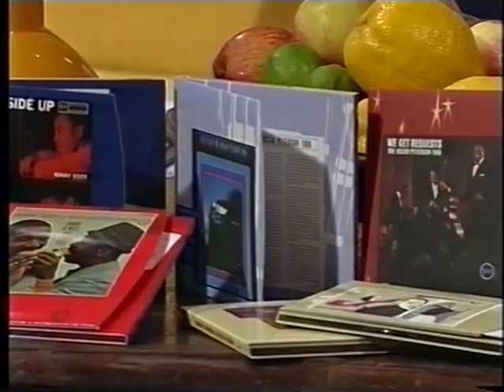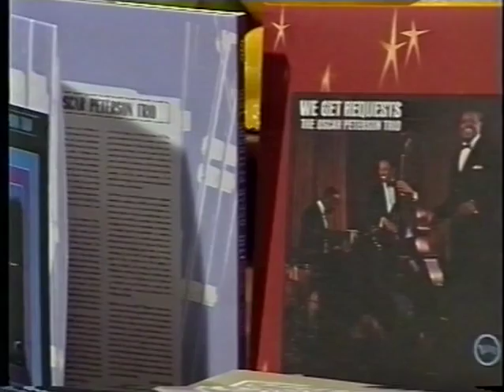"Go' Morgen" med Eddie Michel + NHØP & Anders Tidemann [TV3, 1997]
2. juli1997 havde Eddie Michel og Hanne Fast Nielsen besøg af den nu afdøde  jazz-verdensstjerne Niels-Henning Ørsted Pedersen -- alias NHØP -- og den kendte jazzagent  Anders Tidemann. Anledningen var en samtale om det modstridende i, at salget af jazzplader ikke modsvarer til eksempelvis det store fremmøde af besøgende under Copenhagen Jazzfestival. Indslaget blev optaget umiddelbart ugen det års festival.

Tv-programmet "Go' Morgen", der blev sendt på TV3, var Danmarks første landsdækkende morgen-tv. Programmet gik i luften i november 1996 - en måned før "Go' Morgen Danmark" havde premiere på TV2.

Værtsholdet i programmet, der blev produceret af Nordisk Film, bestod af:

Reimer Bo Christensen, Hanne Fast Nielsen, Hans Pilgaard, Michelle Bellaiche og Eddie Michel.